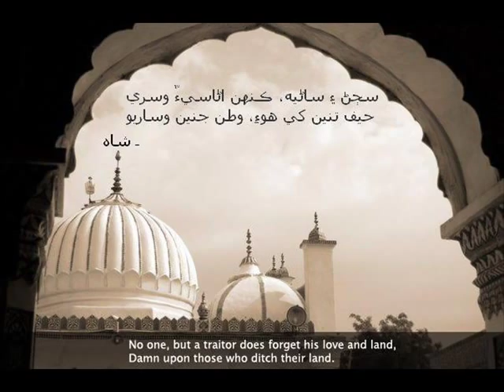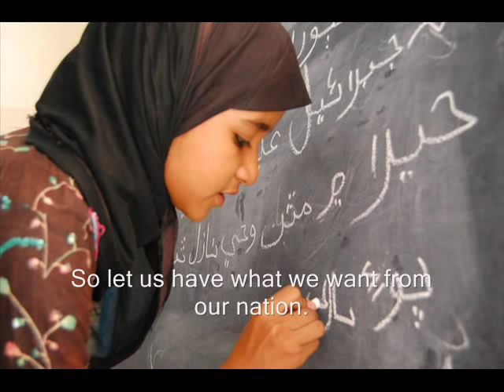Our Nation - Positive the Band